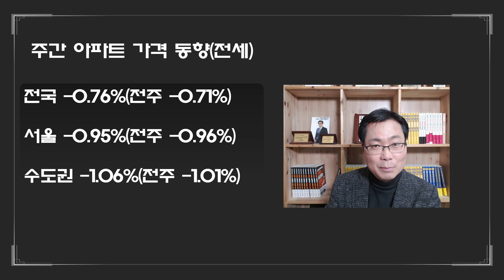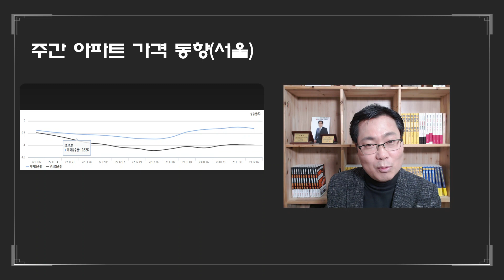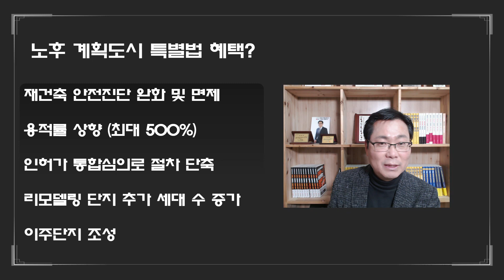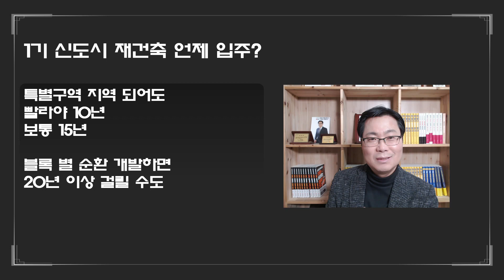집값 다시 하락? & 1기 신도시 드디어 재건축한다 +김인만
2023년 2월 2주차 부동산시장 동향 및 핵심 이슈 분석
1기 신도시 재건축을 위한 특별법, 노후 계획도시 정비 및 지원에 관한 특별법 집중 분석